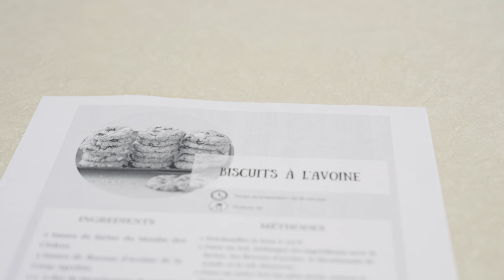Collations Brind'Amour 3 | Origine du projet de collations